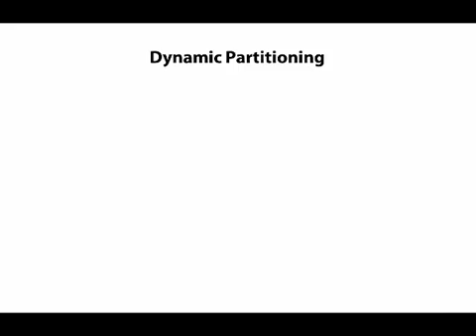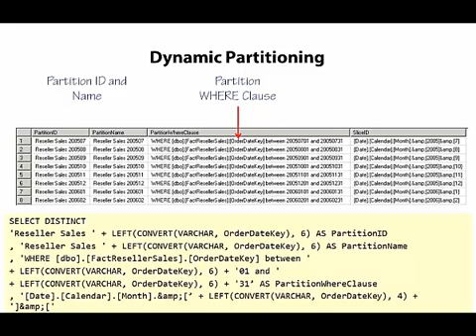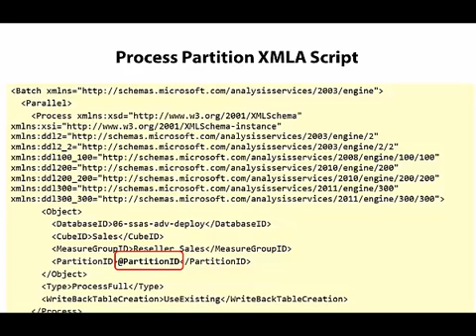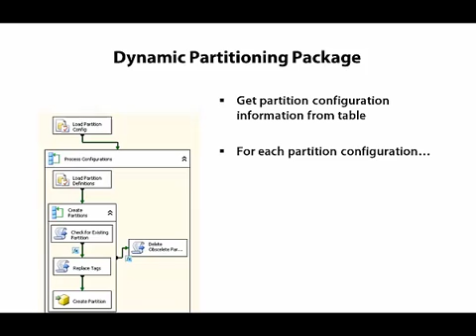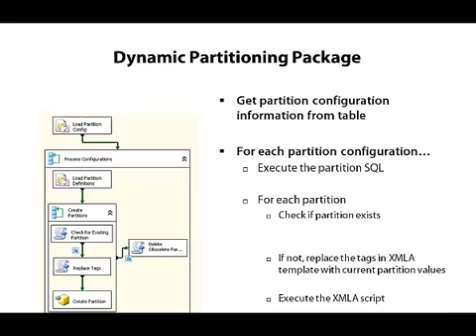Dynamic Partitioning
Business intelligence is a growing area of business optimization focused on utilization of an organization's data. Business intelligence projects have consistently proved to increase profits and competitiveness of the organizations that implement it.

The understanding, methodology and available technologies for developing business intelligence systems have reached a level of maturity where even smaller organizations can reap the benefits. In fact, with recent evolution in hardware and software, smaller organizations even have distinct advantages over larger organizations that allow them to develop BI systems faster, with less costs and with significant functional advantages.

This is the right time to learn business intelligence and with this book the subject is as easily accessible as ever before.